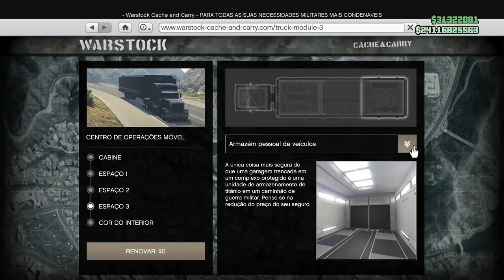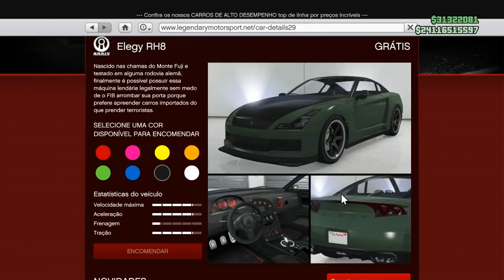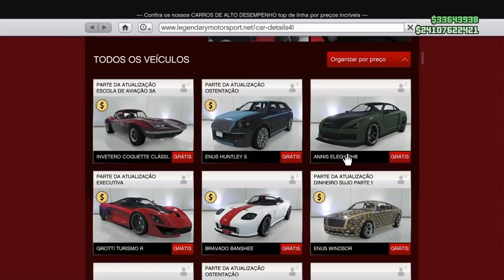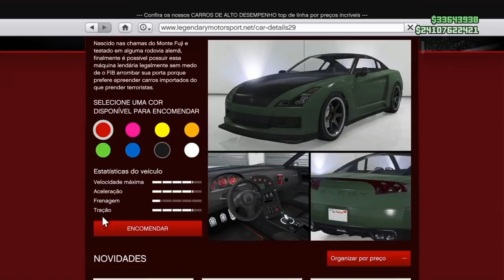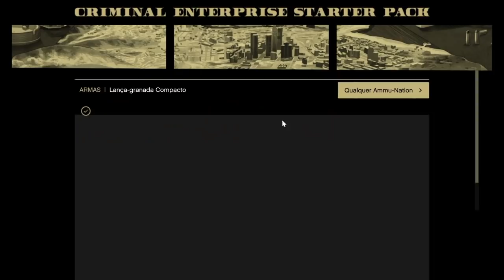Solo URGENTEEE!! Faça Antes que a Rockstar retire! 100 Milhões (Gta 5 Glitches)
★Comandos Oficiais:
OS MELHORES BUGS DE DINHEIRO FUNCIONANDO AGORA:
★DINHEIRO FIQUE RICO HOJE!:
★Músicas intros:
1° Starset - It Has Begun
1° Arman Cekin - Sever The Ties (ft. Esther Sparkes)
2° Veorra Strangers
★Músicas Fundo (SHARE FACTORY):
1° TMPSTEDgweedVNMSTRD1
1° SHIVERS
2° BEAUTIFUL DAY